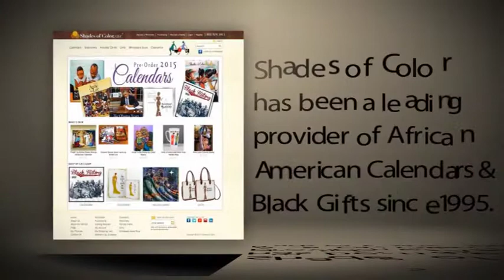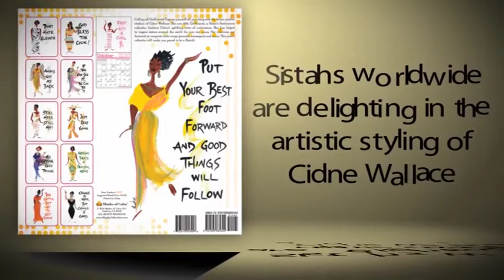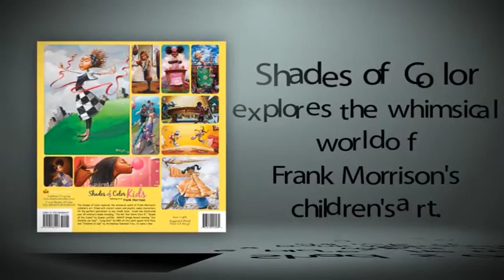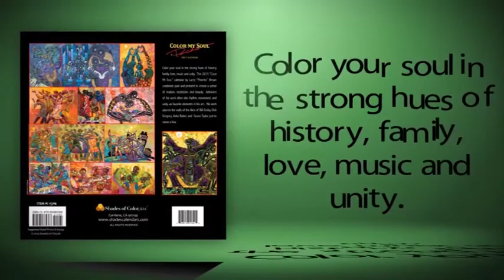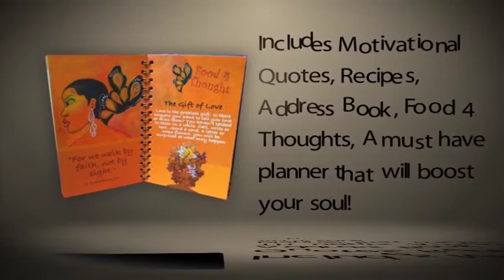African American 2015 Calendars from Shades of Color Calendars & Gifts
Be Uplifted and Inspired in 2015 with Shades of Color, LLC specializing in 2015 African American Calendars, African American Gifts, and African American Stationery!  Our Black calendars feature genuine Black Art, Black History Facts all year and a protective gift envelope. With subjects that range from Barack Obama, Annie Lee, Frank Morrison, Aaron and Alan Hicks, Cidne Wallace, Poncho Brown, Kerream Jones, HBCUs (Historically Black Colleges) and 365 Days with Dad by Cbabi Bayoc - you are sure to find your favorite!!